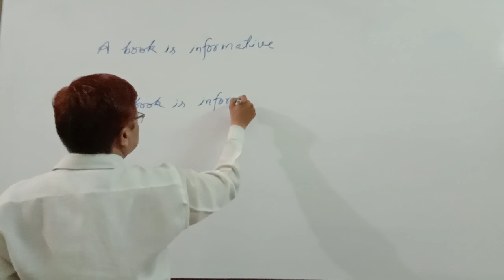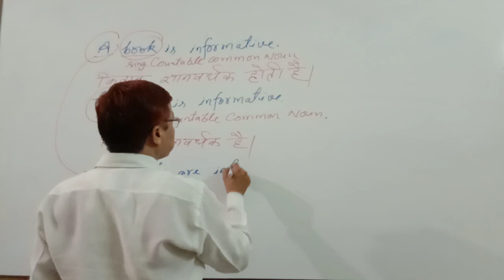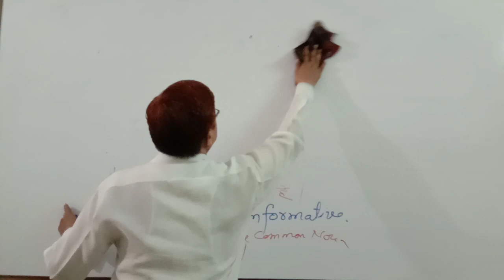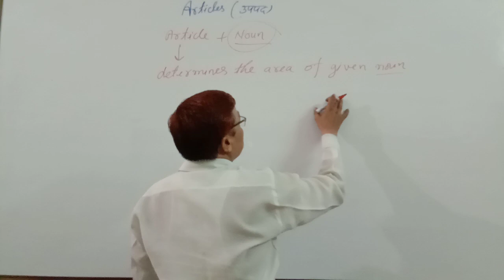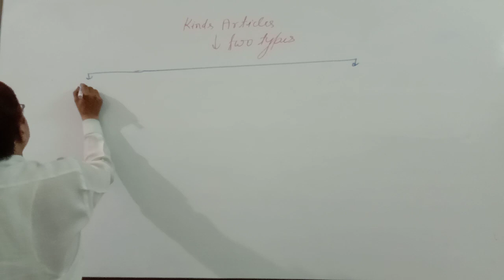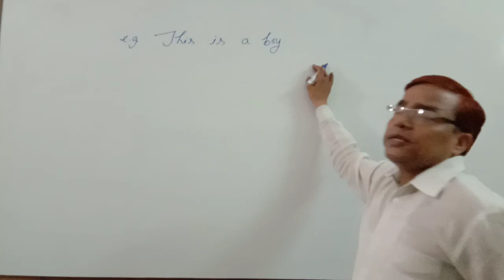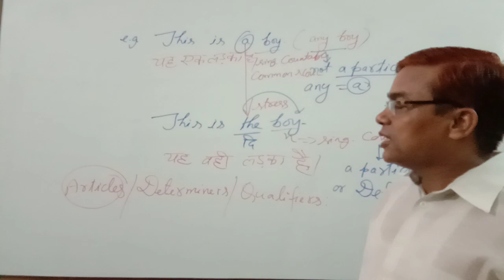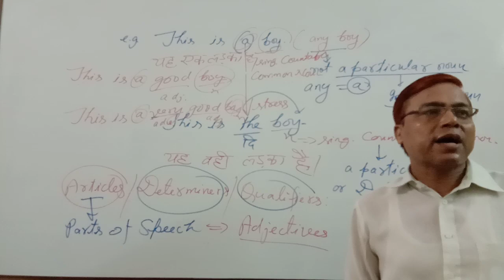Article | Part -1 | Basic English grammar | Article basic rules | Article definition and its types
Under this video:
Article definition and its types,
Definition of article and its types,
Types of articles,
Kinds of articles,
Definite article,
Indefinite article,
Article basic rules,
Basic rules of articles,
Rules of articles,
Rules of using articles,
Article basic English grammar,
Article English grammar basic,
A to Z English grammar in Hindi,
A to Z English grammar for beginners,